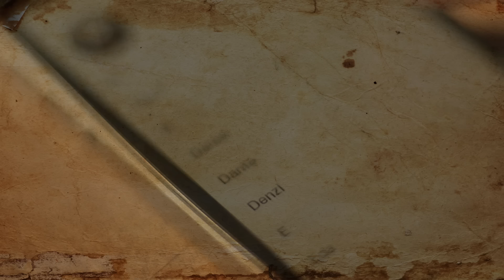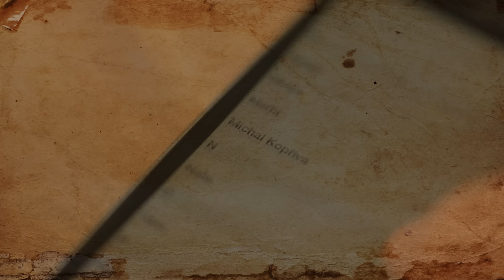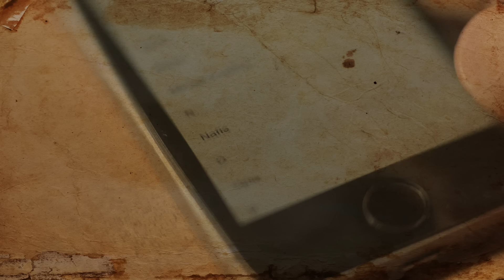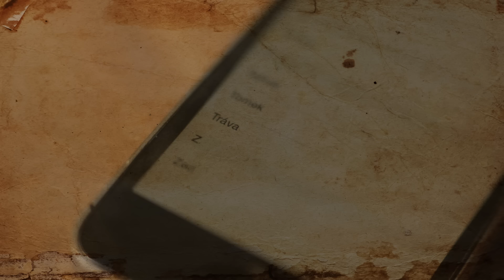Michajlov - Konexe feat. Čis T, Daniel (prod. Leryk)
Nahrávání: Michal Kopřiva/Radek Žák
Mix/Master: Matěj Straka
Exec. prod.: Opia
Cover/Motion graphic: DNT2